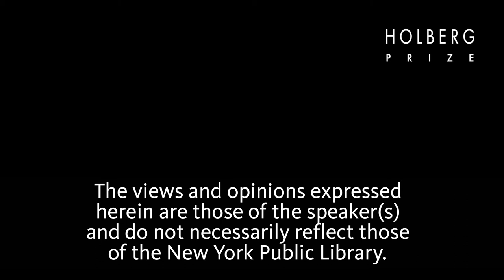Stephen Greenblatt and Tony Kushner, Live at the NYPL: "The Rise and Fall of Adam and Eve"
On September 28, 2017, the Holberg Prize and the New York Public Library co-presented a facilitated conversation between 2016 Holberg Laureate Stephen Greenblatt and playwright Tony Kushner.

This event was an installment  of The New York Public Library’s series LIVE from the NYPL. Greenblatt and Kushner discussed the topic of Greenblatt’s new book, The Rise and Fall of Adam and Eve, which explores the story of humanities first parents–the origin story that is common to all the Abrahamic religions.